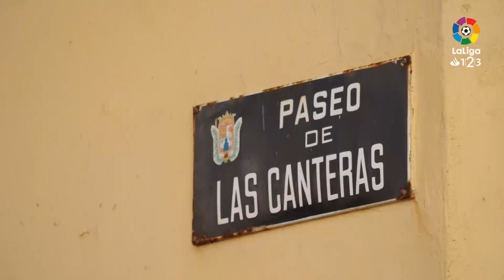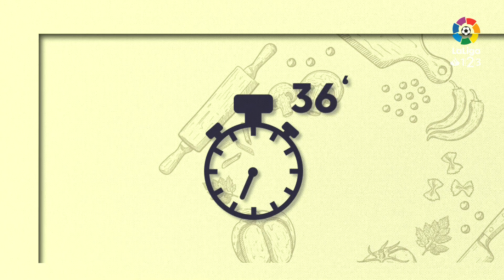A Ponerse las Botas: Martín Mantovani, UD Las Palmas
En esta ocasión viajamos a Las Palmas para cocinar en el Restaurante La Marinera con Martín Mantovani. Cocinan un Sancocho canario con pella de gofio.